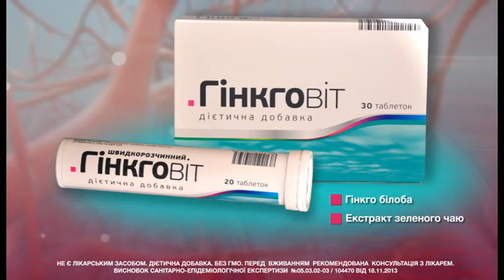Погода на 21 сентября